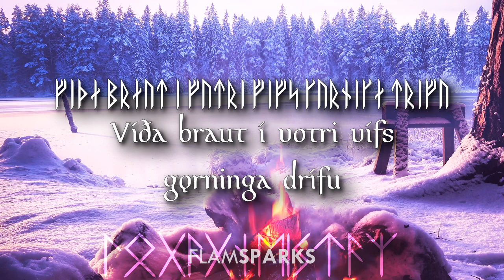SKÁLD | Rauður Loginn Brann (Lyrics & Translation)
Last of the songs featuring the lyrics I adapted for Skáld. Hope you enjoyed the album as much as I do!

I know a transcription in runes of such a text doesn’t really have any reason to be, if not as a treat, but yeah…that’s just what it is, bear with me.

Video recorded by @NatureSoundsTV